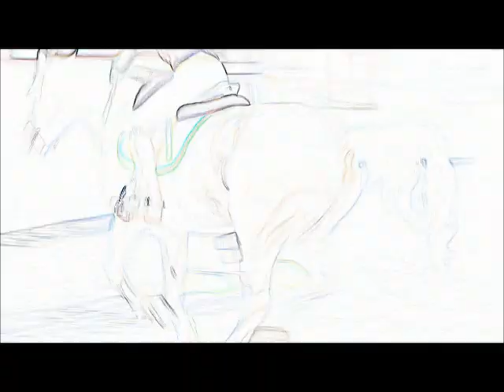like ya (sista) said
no copyright
song: DO YOUR RESEARCH!